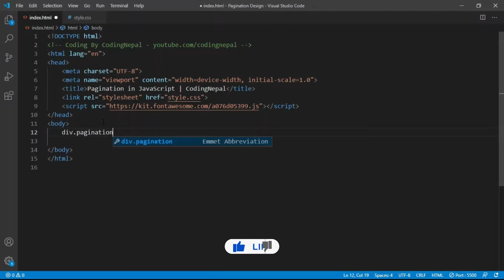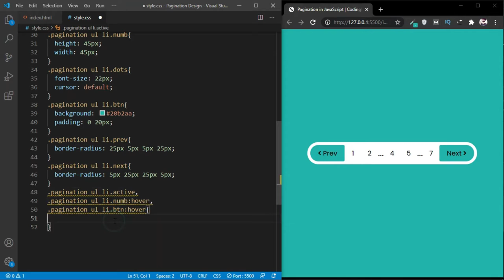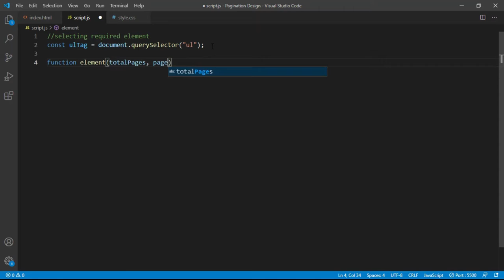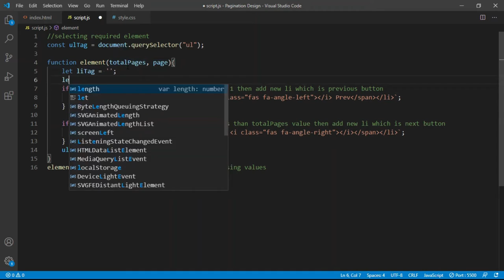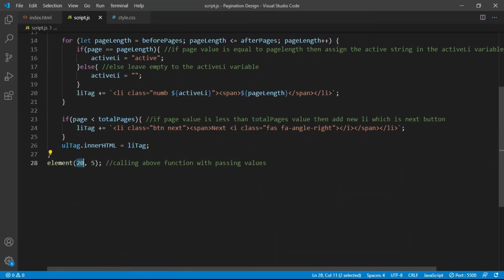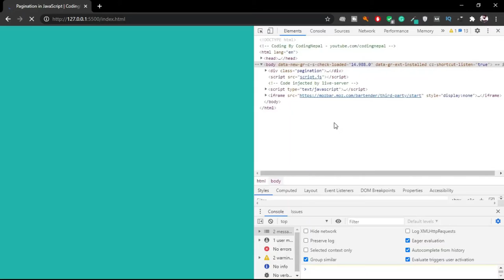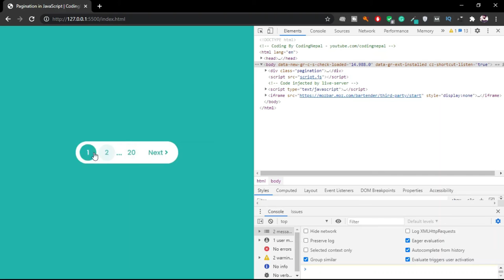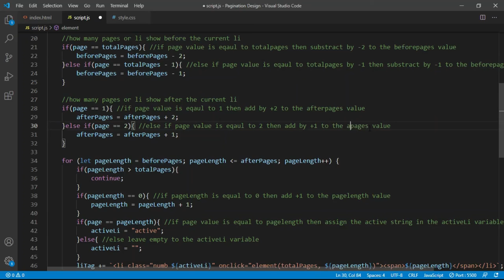Pagination UI Design using HTML CSS & JavaScript Fully Functional Pagination Design in JavaScript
Hello Friends today i am going to show u Pagination UI Design using HTML CSS & JavaScript  Fully Functional Pagination Design in JavaScript

EARPHONE      : N/A

PROCESSOR     : shorturl.at/dpES4
MOTHERBOARD   : shorturl.at/dfwBC
RAM           : 8gb Unknown
GRAPHICS CARD : N/A
SSD           : shorturl.at/cxB06
HDD           : shorturl.at/qzWZ1
MIC           : shorturl.at/eizF8
PSU           : Unknown
WiFi          : shorturl.at/eqAEH
Bluetooth     : shorturl.at/fqyPQ
USB Hub       : shorturl.at/xFM36